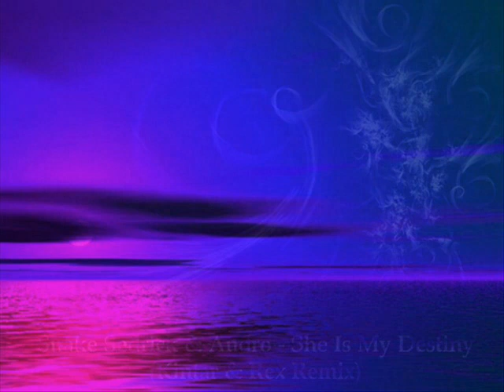Snake Sedrick & Andro - She Is My Destiny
(Kintar & Rex remix)